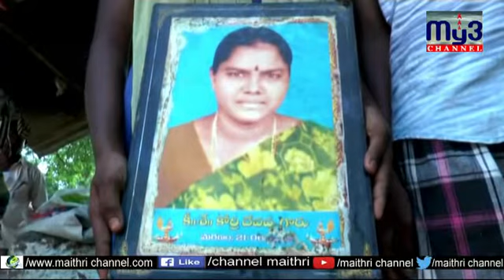విధి ఆడిన వింతనాటకంలో పావులుగా మారిన విధివంచితులు.. దిక్కుతోచని స్థితిలో చిన్నారులు